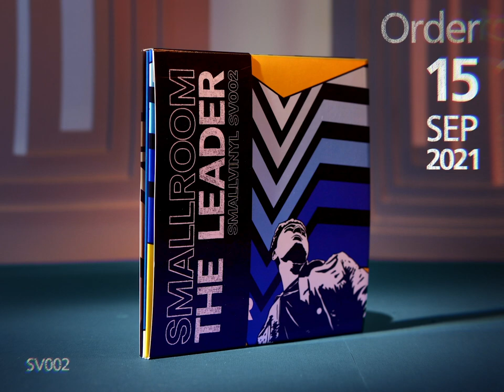Small Vinyl - The Leader [SV002]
‘The Leader’ (SmallVinyl 002)
ไวนิลอัลบั้มรวม 6 เพลงในความทรงจำจาก
3 ศิลปิน ‘ยุคบุกเบิก’ ค่าย Smallroom 🤩

“4 เต่าเธอ / Armchair

ประกอบด้วยแผ่นเสียงไวนิล 2 สี แบบ Splash
ขนาด 7 นิ้ว จำนวน 3 แผ่น ราคา 1,899 บาท 📀

เปิดขายวันที่ 15 กันยายนนี้ เวลา 12.00 น. 🕛
(เป็นสินค้าทำมาจำนวนจำกัด พร้อมส่ง ซื้อแล้วไม่ต้องรอนานน้า : )

MEET US

SHOW BOOKING

PR